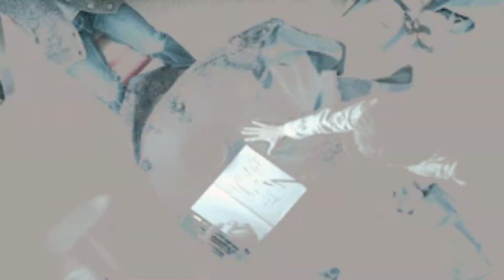Leigh Whannell [Adam] || i'm a mess inside..[unready?]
Well, this video is an product of my self-therapy. Everytime i feel "depressed" or really bad happened in my life and i just wanna cry or beat all my hate and aggresions out, i work unplaned on a video- just to puke all my emotions out /D it helped me a lot.. i do this kind of "self-therapy.'" since i make videos so..and it helped me really over the years~  you could say that I dedicate this video to myself..

⇨ mental shit and words i've wrote after i hade the video finished ⇦
Video isn't finished yet i think.
it's a little look inside me..and how I fell at the "moment". Maybe it shows my inner me..I don't know!
- Adam Arjun over at out.